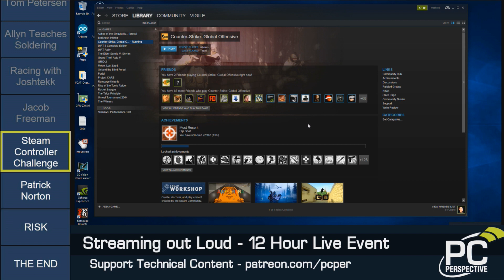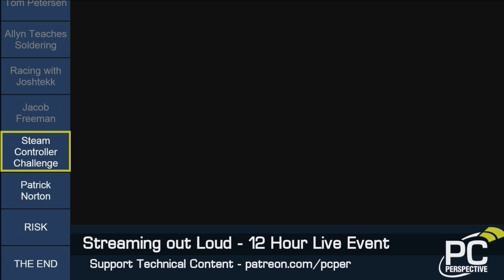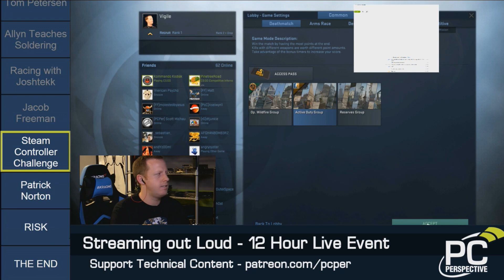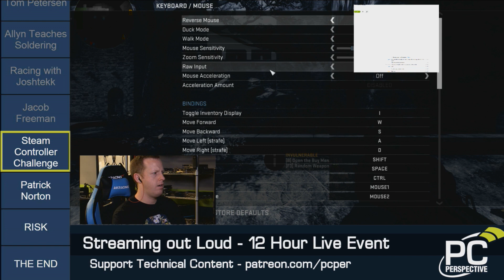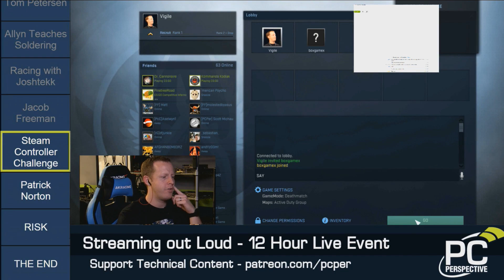Steam Controller vs. Mouse/KB Challenge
As a part of our Streaming Out Load 12-hour live streaming event, Ken challenged me to a game of Counter Strike with a twist! He had to use a Steam Controller and I got to use my trusty Logitech G810 KB and G502 mouse!